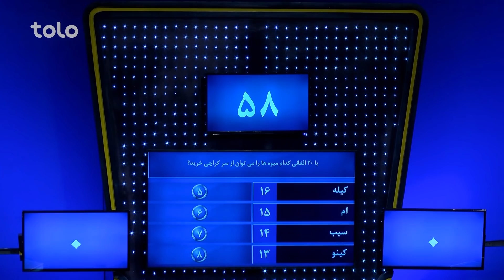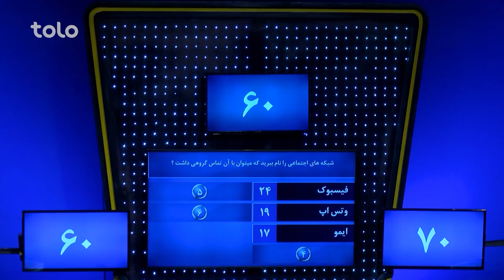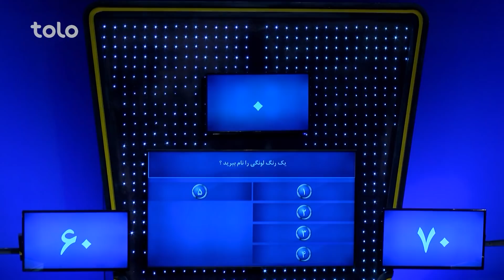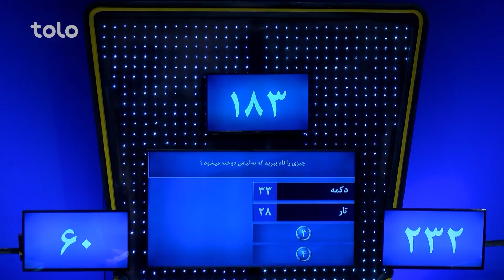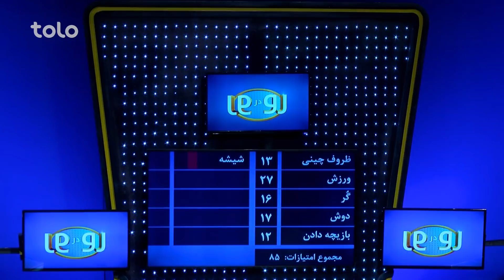رو در رو - گردیزی در مقابل قریشی | Ro Dar Ro (Family Feud) - Gardezi VS Quraishi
۵۰۰,۰۰۰ افغانی جایزه طلایی و ۱۰,۰۰۰ افغانی و دو سِت مبایل را کدام خانواده از آن خود خواهد کرد؟
به برنامه رو در رو خوش آمدید جایی که دو فامیل فامیل گردیزی و فامیل قریشی با هم به رقابت می پردازند و با جواب دادن به سوالات برنامه برنده جایزه طلایی و یا ۱۰ هزار افغانی و دو ست مبایل خواهند بود!!